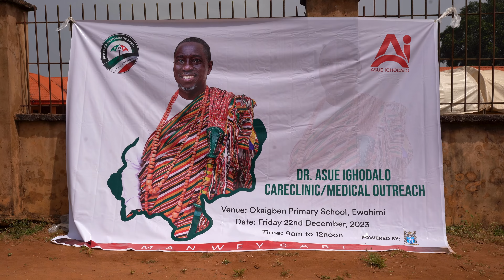Asue Ighodalo organizes free medical outreach in his hometown in Ehohinmi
Asue Ighodalo organized a free medical outreach for residents of Okaigben Ewohinmi where medical practitioners attended to individuals for free and drugs were also given out.